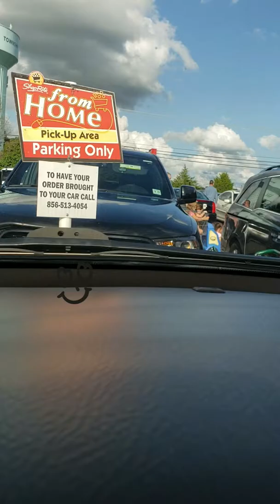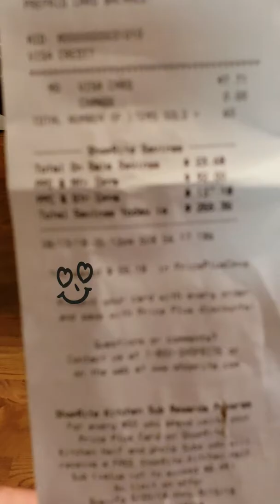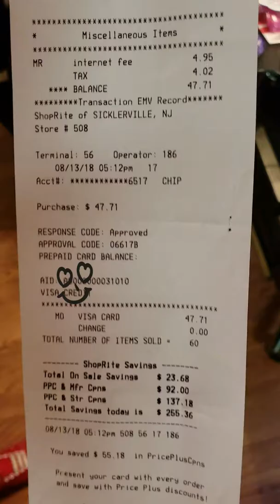Shoprite from Home Saved over $255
Paid $47 out of pocket (only $32 before tax and SRH Fee and after cash back rebates) for 60 items making them .53 cents per item.

Got $5.25 from Ibotta and $1 from Savingstar .

So a .50q would be $1 or a .75q will double to $1 max.  Some SR stores give you the full doubled value but each store varies.  Just call your store ahead of time to find out.

Before you buy download the ibotta app and clip the nice&easy hair color & root touch up rebates $2 back on ea one ~ use link below for additional $10 back on your 1st rebate.

Abbreviations;
example $2/1  (means $2 off of 1 items)
SRH (Shoprite From Home)
wys (when you spend)
wyb (when you buy)

Here's your Breakdown:
Buy
~4 Bags Purine Benefuls Healthy Dog Food
$5.99ea
Use (1) $2/1 SRDq

Buy
~6 Purina Benefuls Medley Wet Dog Food
$1.99ea
Use (4) $2/1 mq ~ 8/12 Sunday Q Inserts

~Use SRH (Shoprite from Home) Pet Promo spend $35 get $10 off instantly

Buy
~4 Cheerios Cinnamon Oat Crunch
$2.49ea (rings up at $1.99ea wyb 4 at pickup)

~Buy
(2) Schick razors $5.99ea
Use (1) $4/1 SR Digital q.
Get $3 off at pickup wyb 1 razor & 1 shave cream x2 (get total $6 off)

~Buy
(2) Gillette Venus Razors $6.99ea
(2) Gillette Shave Creams $2.99ea
Use (2) $3/1 mq

~Buy
(5) Huggies diapers 7.99ea
Get $2 off at pickup on each wyb 2 or more (savings at checkout $10)
Use (5) $2/1 mq and ip (coupons.com) & (1) $2/1 SRDq (Shoprite digital coupon)

~Buy
(3) Pull-ups diapers @ $8.99ea

~Buy
(5) Huggies wipes $1.99ea
Use SRH Baby deal promo save $25 instantly wys (when you spend $75)

~Buy
(2) U by Kotex pads
(2) U by Kotex tampons
(2) U by Kotex Liners
Use (1)$3/2 pads mq from 8/12 Sunday paper (1) $3/2 tampons & (1) $3/2 Liners

~Buy
(1) Nice&Easy root touch up
(1) Nice&East Permanent hair color
Use (2) $3/1 mq from 8/12 Sunday paper or (2) $3/1 ip from coupons.com  plus (2) $3/1 SRD
**Get $4 back from ibotta**

~Buy
(2) Carefree Pads/Liners (can mix n match)
Use (1) $2/2 mq
Use (1) $2/2 SRDq
Submit to checkout51 for $2 back (if available)

~Buy
(2) Stay free Pads/liners

~Buy
(4) Coke 6 pack $3.99ea
Use (1) Shoprite in-ad Super coupon (4) 6pk coke only $7
That's $8.96 savings at pickup

~Buy
(2) Bush's Best New Orleans Style Red Beans 2/$3 (two for $3)
Use (2) $1/1 mq from 8/12 Sunday paper

The last two are optional buys.  I just needed some windex and paper towels so I grabbed them.

~Buy
(1) Scott Choose-A-Sheet Paper Towels - White Regular Rolls $4.49ea
Use (1) .50/1 /mq (doubles to $1)

~Buy
Windex Original Glass and Surface Wipes $2.53ea
Windex Multi Surface Disinfecting Trigger Cleaner $2.67ea
Use $1/2 mq from 8/12 Sunday Paper or use (2).50/1 ip coupons.com

I hope these break downs helped someone.

Dont forget to sign up to join my ibotta team, get $10 Welcome Bonus and earn credits even when I shop just for being on my team.

Get $10 on 1st rebate!